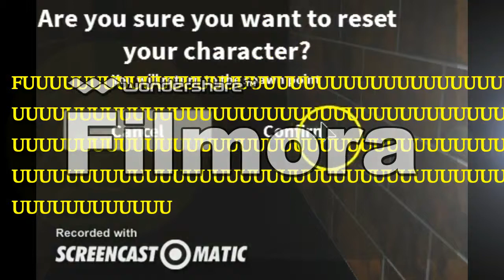Lets Walkthrough and traduct ROBLOX: Saw(Do what i do(fassa oque eu fasso)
Hey guys today its another video and now the new LETS TRADUCT but i will be putting Walkthrough So lets go